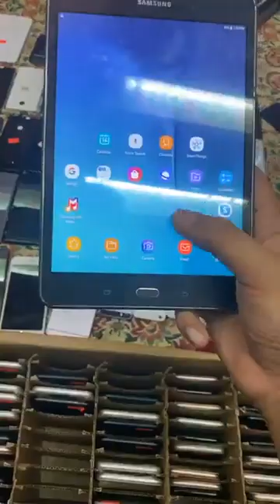youtube video #-3wUtzinZyA